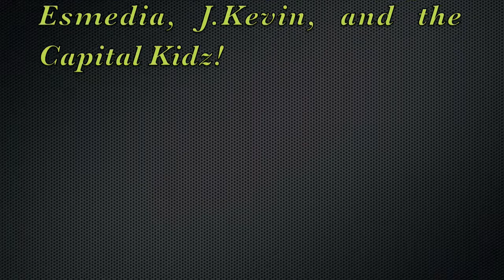Jstyles with the Capital Kidz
Jalen performs for the Washington Mystics with the Capital Kidz.
FaceBook.com/bboyJstyles